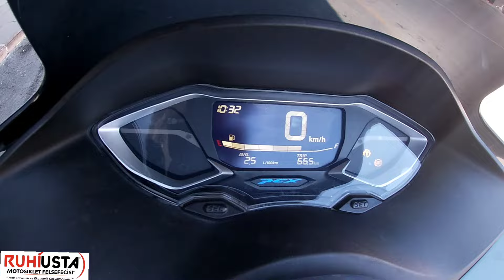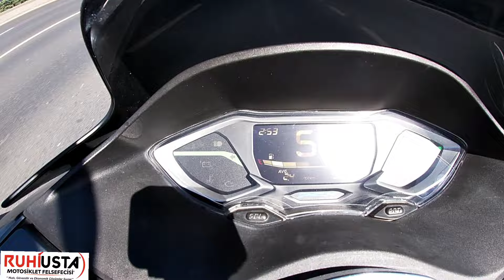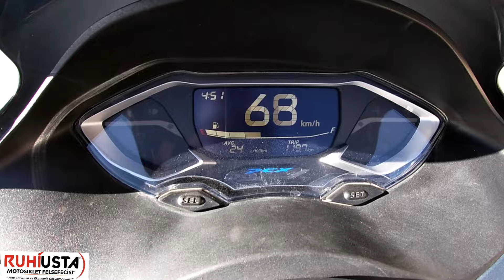YENİ PCXABS/18 BEYGİR/TRAFİKTE KEYFLİ SÜRÜŞ TESTLERİ/NEDEN PCX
PCX KIRMIZI ÇİZGİMİZ /TRAFİKTEETEST